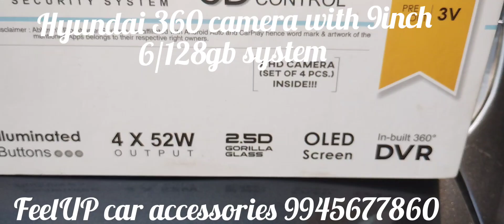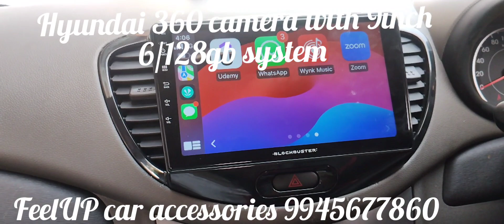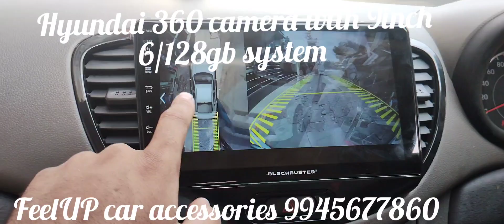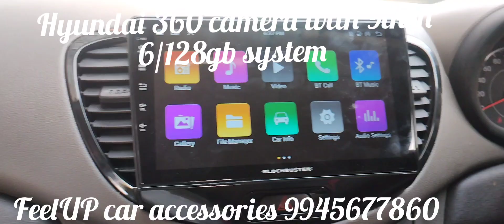Hyundai 360 camera with 6/128gb wireless Android auto & carplay system having Sony best camra len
best car accessories shop in Bangalore
FeelUP car accessories shop in Bangalore